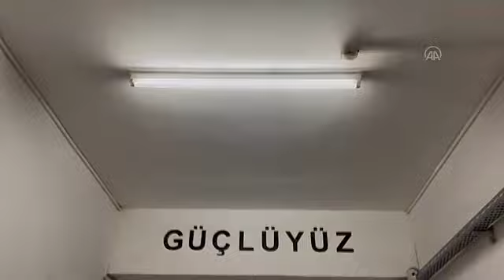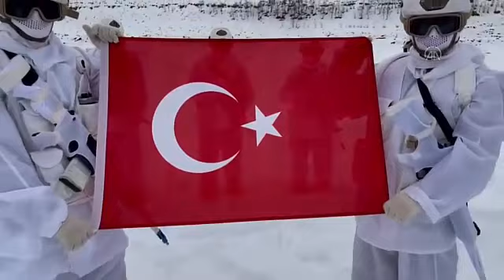Kırsalı örgütlere "dar" eden komandolar teröristlerin peşini bırakmıyor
Kışın kırsalda teröristlerin peşini bırakmayan Erzurum İl Jandarma Komutanlığına bağlı komandolar, ilkbaharda da terör örgütlerinin olası yapılanma ve faaliyetlerini önlemek amacıyla gece gündüz görev yapıyor.

🗞AA